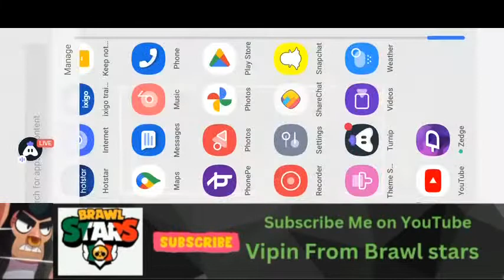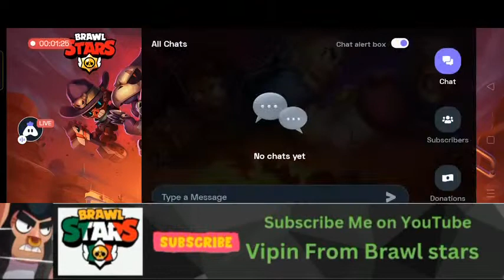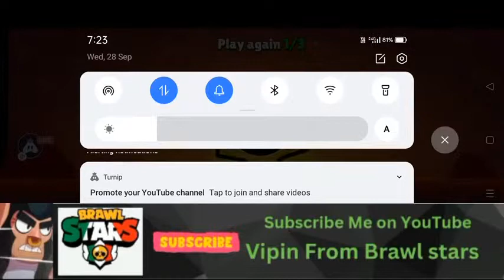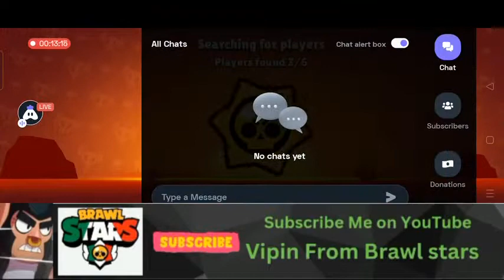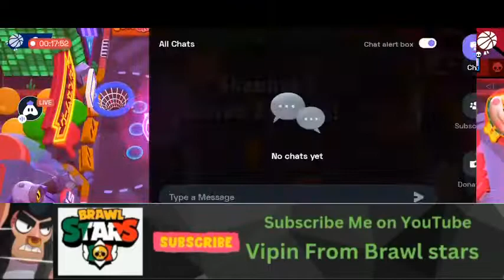Let's Play With Brawl Stars Together 🤩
Hey folks! Watch me play Brawl Stars!

Today I am streaming brawlstars. Other popular games:
PUBG Mobile
Garena Free Fire
Among Us
Call of Duty Mobile
Fall Guys
Fortnite
Roblox
Minecraft